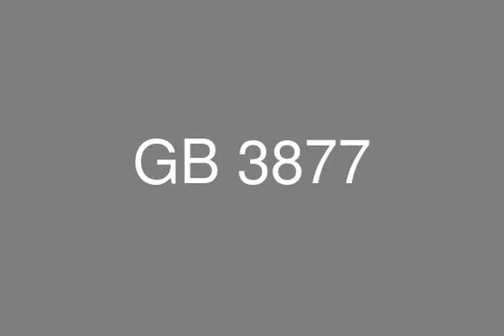Penthouse with Installments For Sale in Neopolis New Cairo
Real Estate Egypt , Real estate Cairo , New Cairo , Wadi Degla , Neopolis (Future City)
Penthouse for sale Semi finished with area 237 m consists of 4 bedrooms and 4 bathrooms

Payment Plan :
-5% reservation
-10% after 3 Months
-80% over 6 years (quarterly equal installments)
-5% maintenance upon Delivery